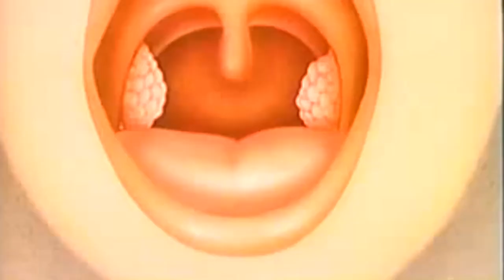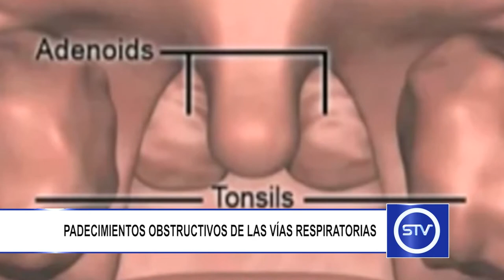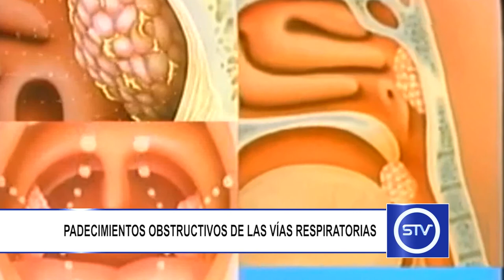PADECIMIENTOS OBSTUCTIVOS DE LAS VÍAS RESPIRATORIAS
Es posible que el tamaño de las amígdalas y de las adenoides de un niño se incremente excesivamente, provocando una obstrucción en sus vías respiratorias.